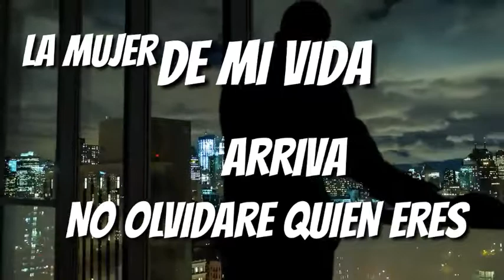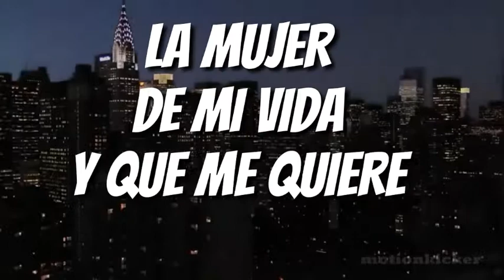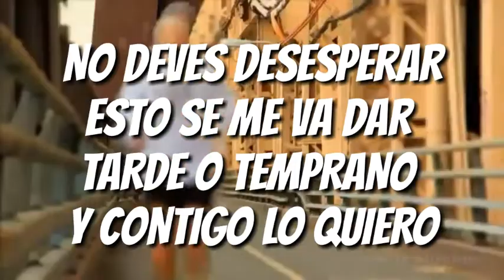Lo ago por ti - Tacho el de la nota perfecta (Prod by Riza Penjoel) Doble RR produce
Espero que este tema sea de au total agrado regalame tu like si te gusto